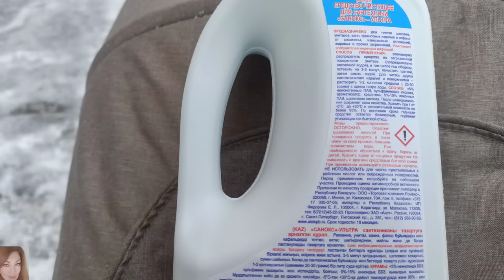❤️ FABERLIC - ПОДРОБНЫЙ ОТЗЫВ НА СЕРИЮ MOROSZKA / ПРОСТАЯ БЫСТРАЯ УКЛАДКА. БОРЬБА С НАЛЕТОМ В ВАННОЙ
ВСЕМ ПРИВЕТ!!!
В этом видео вместе с вами протестируем серию для волос от фаберлик Moroszka - подробный отзыв.  Будем всеми мыслимыми и немыслимыми способами убирать налет в ванной😁 Средства по вашей рекомендации - салита. Прогуляемся и поиграем в светящийся трек))